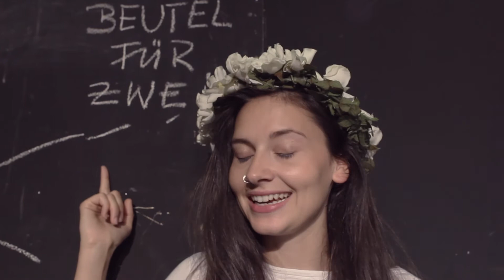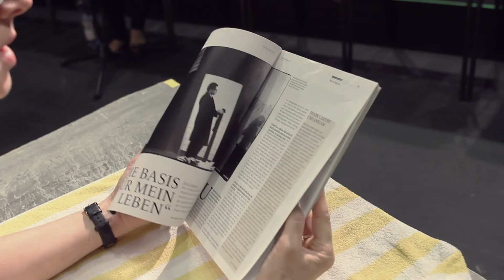LA ROSINDA - Vlog